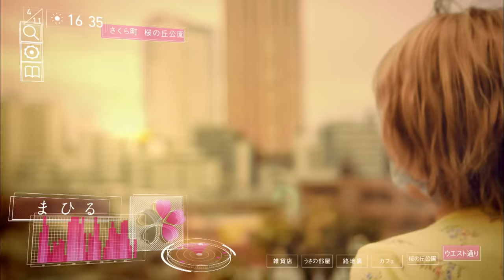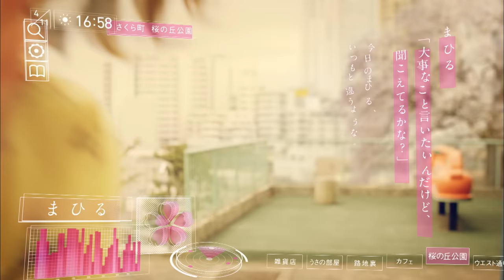妄想キャリブレーション 『桜色ダイアリー』“ノイタミナ”アニメ「冴えない彼女の育てかた♭」ED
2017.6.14 Release!!　5th single「桜色ダイアリー」
購入はこちら

TVアニメ「冴えない彼女の育てかた♭」EDテーマ！
「冴えカノ」第1期EDを担当した沢井美空と妄キャリメンバーの共同作詞で、アニメのヒロインの心情を歌った楽曲！
メンバーの雨宮伊織が、ピアノのレコーディングにも参加！

‹CD›
M1.妄想キャリブレーション「桜色ダイアリー」
M2.妄想キャリブレーション「青春プロローグ」
M3.ニァピン「PINKY☆STAR」　‹藤咲彩音（でんぱ組.inc）×星野にぁ（妄想キャリブレーション）›
M4.桜色ダイアリー -Instrumental-
M5.青春プロローグ -Instrumental-
M6.PINKY☆STAR -Instrumental-

‹DVD›
01.「桜色ダイアリー」-Music Video-
02.「桜色ダイアリー」-Music Video Making-

‹CD›
M3.桜色ダイアリー -Instrumental-
M4.青春プロローグ -Instrumental-

◆アニメ盤‹期間生産限定盤›(CD only)
SRCL-9417～9418 / ￥1,574+tax
※CDジャケット：「冴えない彼女の育てかた♭」アニメ絵柄描き下ろしイラスト

‹CD›
M3.LAVILITH「スバラシキセカイ」　‹相沢梨紗（でんぱ組.inc）×桜野羽咲（妄想キャリブレーション）›
M6.スバラシキセカイ -Instrumental-

‹DVD›
01.「桜色ダイアリー」-Music Video-
02.「冴えない彼女の育てかた♭」ED映像（ノンクレジットver.）

TVアニメ「冴えない彼女の育てかた♭」エンディングテーマ
毎週木曜24:55～ フジテレビ“ノイタミナ”にて放送中

【Artist Profile】
でんぱ組.incを輩出した「秋葉原ディアステージ」所属のアイドルユニット。
昨年6月にSony Music Recordsからメジャーデビュー後、TVアニメ「タイムボカン２４」エンディングテーマの『激ヤバ∞ボッカーン！！』を含む4枚のシングルをリリース！
今年4月13日よりフジテレビ“ノイタミナ”にて放送、TVアニメ「冴えない彼女の育てかた♭」エンディングテーマを担当。
そのタイアップ楽曲である、5th single『桜色ダイアリー』を6月14日にリリース！
昨年はZepp Tokyoや新木場STUDIO COASTでのワンマンライブを成功させ、今年2月には香港にて初の海外ワンマンライブを実施。
アイドル・アニソンの枠を超え、国内外へ活動を広げる今大注目のグループ！

「桜色ダイアリー」
作詞：妄想キャリブレーション、沢井美空／作曲・編曲：本田正樹

奇跡が降った坂道 必然に胸が鳴って
あの日から始まった 私のストーリー

完全に脇役で なんの取り柄もなくって
でもなんか勇気出たの

ゲームの中でうまくやれても意味がない
いまいちなデイズ 取り戻して
才能 属性 気にしない
冴えない日々もリアリティ

お願い！お願い！止めないで
背中 押すようなラプソディ
知らない 知らない 世界へと
きみが手を引いてくれるから
つれない つれない 毎日も
少しずつ色づいてく
なりたい なりたい ヒロインに
本気で夢見てるんだよ
きみと 桜色ダイアリー

隣で聴いた曲も ありがとって笑う顔も
ひとつずつ セーブして
取っておけたらなぁ

めまぐるしい毎日に 予測のつかない展開
でもなんか頑張れるの

どうして私なのって思ってた
でもいまは 信じてみたい 自分のこと
妄想 カタチにしていこう
不器用なりのクオリティ

お願い！お願い！覚めないで
始まったばかり ファンタジー
足りない 足りない 欲張りな気持ち
こんなの らしくない？
冷たい 冷たい 季節にも
手をとって笑っていたいから
いまはまだ未完成でも
きみと 叶えてくダイアリー

本当は自信ないよ 理想とは程遠いし
上手に笑えない日だってあるけど
この先 立ち止まったら
始まりのあのシーンを
何度も繰り返そう 見上げた桜色

切ない 切ない こんな想い
私 知らなかったから
お願い お願い あと一歩
踏み出す勇気ください

【DVD Staff Credit】
Planner：Takeru Nagasaki（I&S BBDO）
Director：Toshitaka Shinoda (amana ijigen)
Cinematographer：Kenichi Sonehara (Parade)
Lighting：Shigeru Saito, Takehito Haga
Art：Chihiro Matsumoto
Motion Graphics：Tetsuji Ono（UZURA）
Graphic Design：Shun Sasaki（AYOND）,Yoko Nakanishi（AYOND）
Editor：Takayuki Oguma（DTJ）
Binaural recording：Satoshi Machida（UNION）
Producer：Takamasa Yamazaki (amana)　,Masafumi Watanabe（MAZRI）, Manami Oshiro (amana ijigen),
Production Manager：Yuta Yamashita（MAZRI）